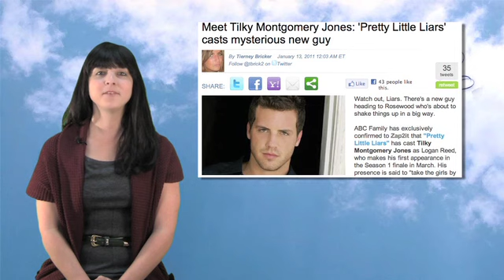Pretty Little Liars TV News - 01/25/11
In this episode of Pretty Little Liars TV News, GLAAD nominations and Heather shares the scoop on Tilky Montgomery Jones, an upcoming new character.